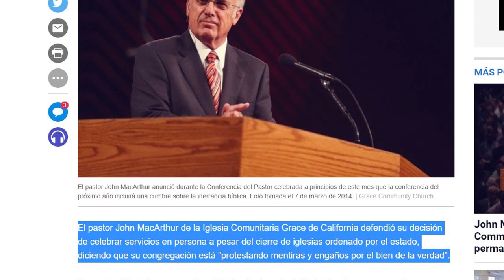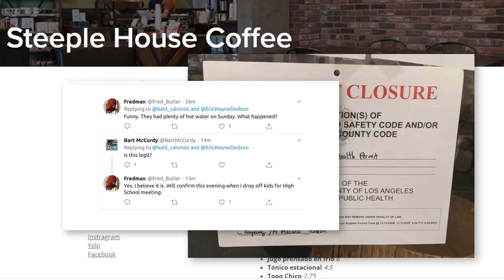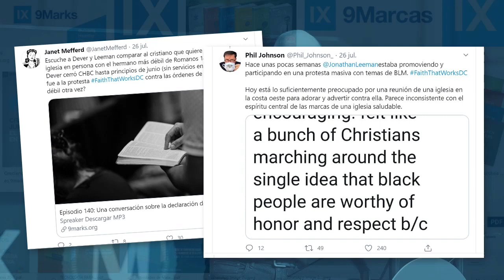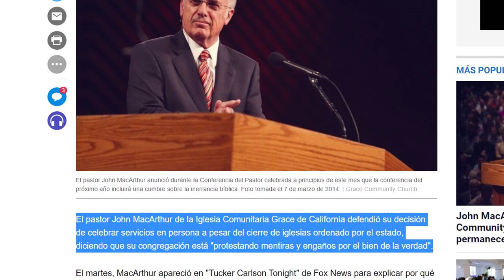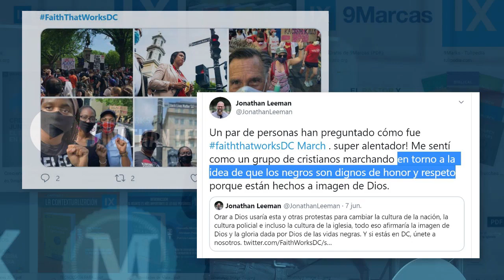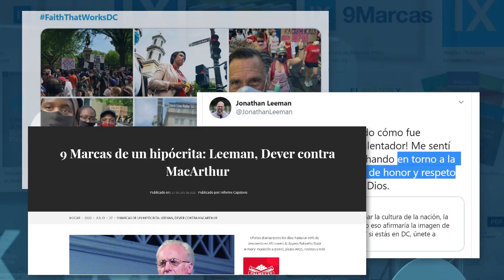JOHN MACARTHUR vs MARK DEVER de 9Marks 🔥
Mark Dever de 9Marx junto con Jonathan Leeman en contra de la postura del pastor John MacArthur.